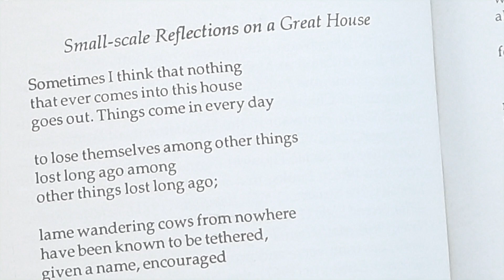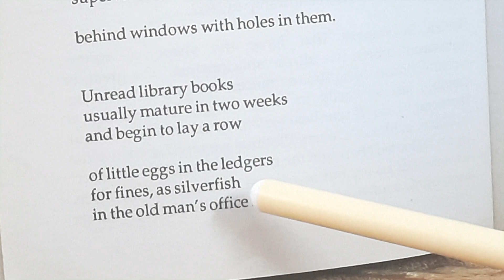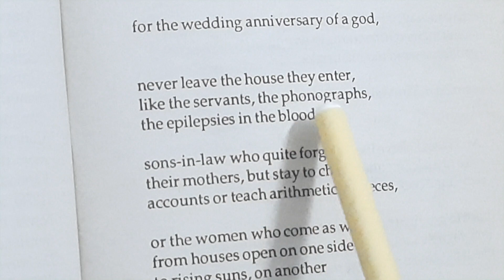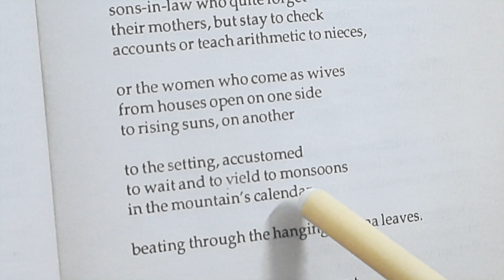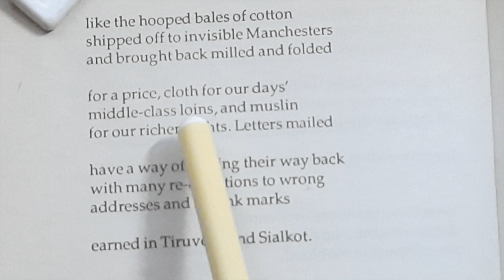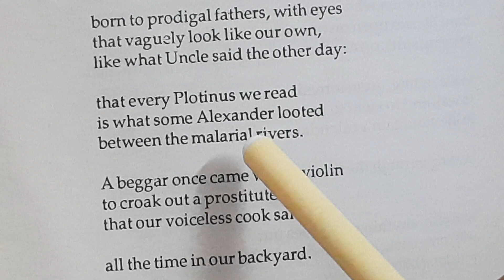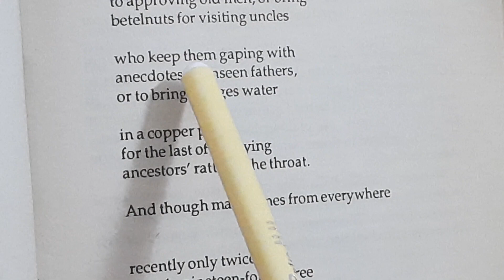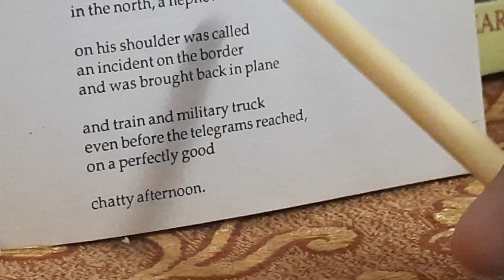'Small Scale Reflections on a Great House' by A.K.Ramanujan fully explained in Hindi